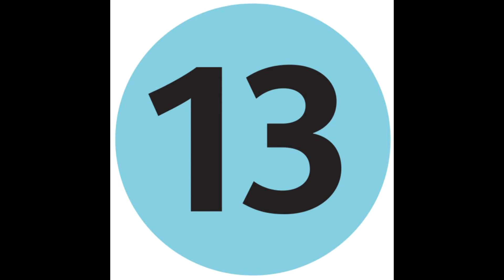Numbers in Paiute (Kooyooe Tukadu)